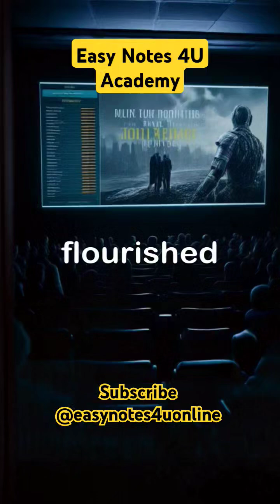Net Income (NI) Approach and Net Operating Income (NOI) Approach in Financial Management | Capital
Unlock the Secrets of Capital Structure: NI vs. NOI Approach Explained!
In this video, we explore two fundamental theories in financial management—Net Income (NI) Approach and Net Operating Income (NOI) Approach. Learn how these theories impact the valuation of a firm and the role of debt in maximizing shareholder wealth. Perfect for finance students, professionals, and anyone preparing for exams like UGC NET, CA, MBA, or B.Com/M.Com.

Topics Covered:

Meaning and Assumptions of NI Approach

Meaning and Assumptions of NOI Approach

Key Differences between NI and NOI

Relevance vs. Irrelevance Theory of Capital Structure

Graphical Representation and Examples